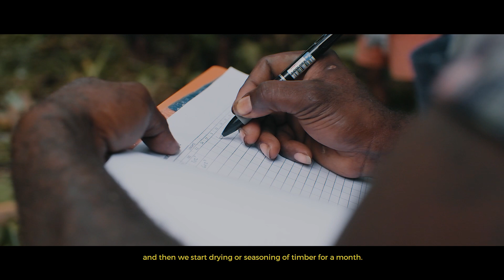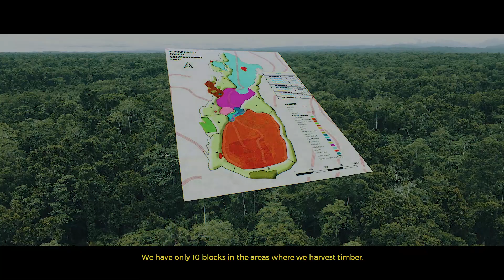Sustainable Forest Resource Management in Solomon Islands (Full version)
Promotion Video for Sustainable Forest Resource Management in Solomon Islands (SI-SFRM): Full version